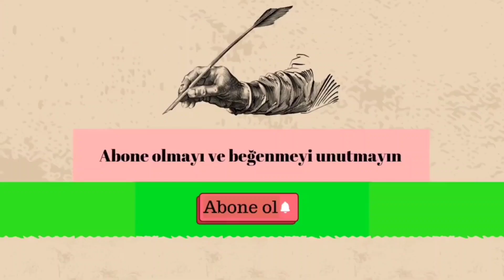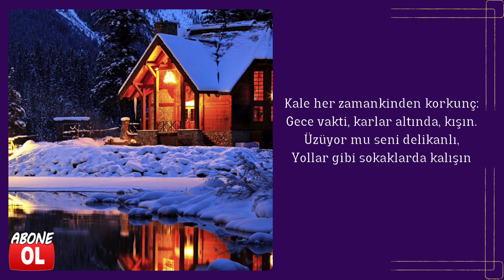Şiir - Gece Vakti. - Behçet Necatigil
Gece Vakti, Behçet Necatigil

Erkekler evlere çekildi çoktan,
Katran gibi camlara yapıştı perde.
Göreyim sıkıntıyı sav başından,
Gel de dolaşma caddelerde.

Kale her zamankinden korkunç:
Gece vakti, karlar altında, kışın.
Üzüyor mu seni delikanlı,
Yollar gibi sokaklarda kalışın